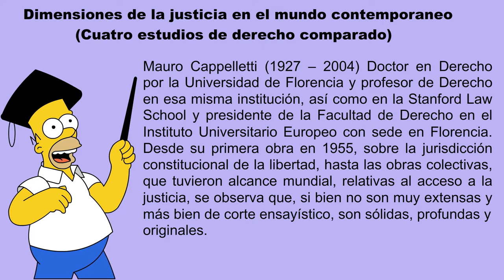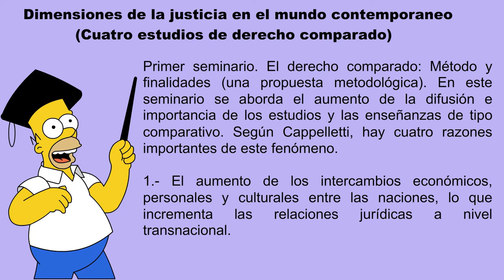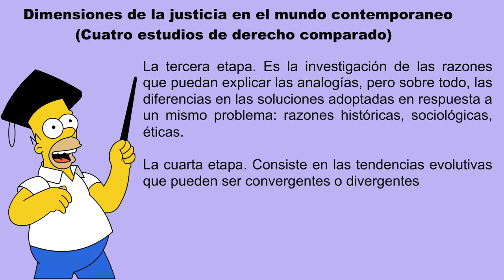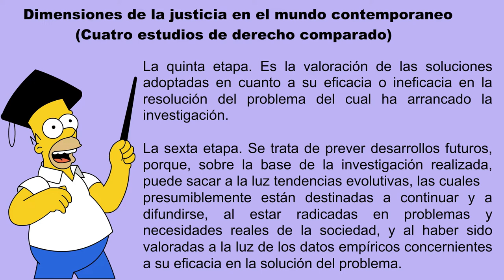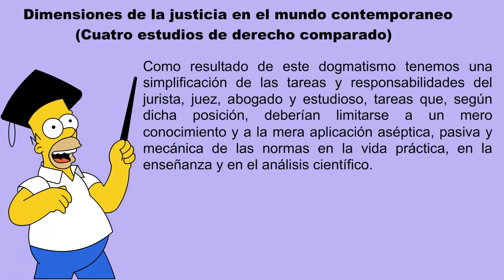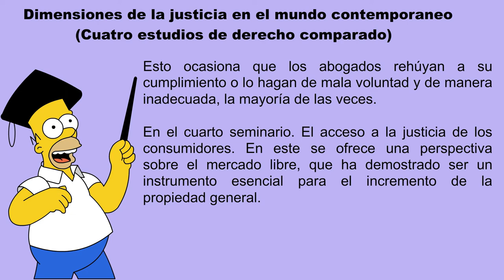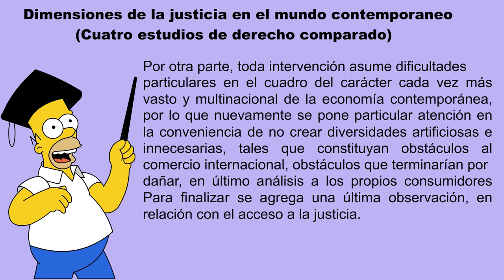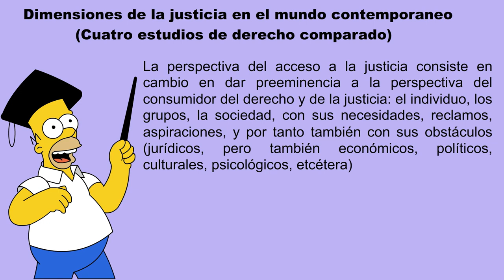Dimensiones de la justicia en el mundo contemporaneo (Cuatro estudios de derecho comparado)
Reseña escrita por Angel Samuel Carreón Ibarra para la revista Derecho Global. Estudios sobre derecho y justicia.
Publicada en el volumen 2 número 6 del año 2017